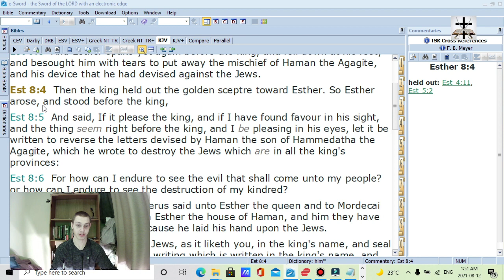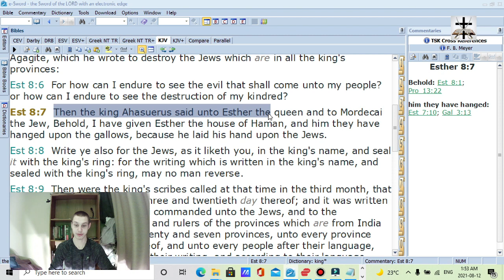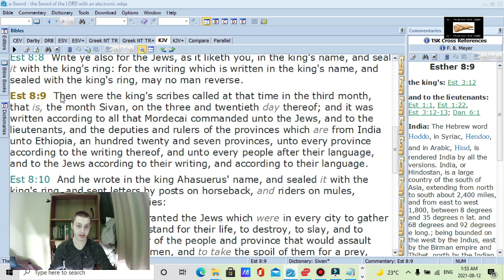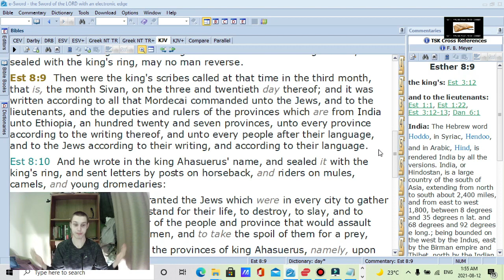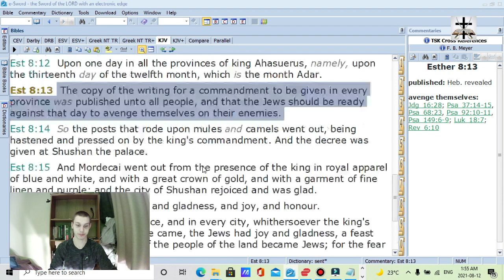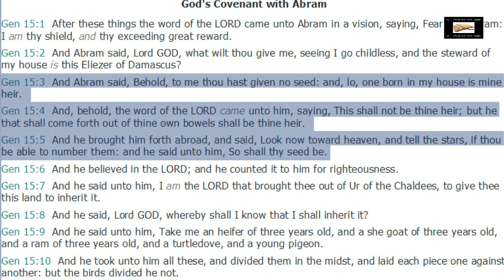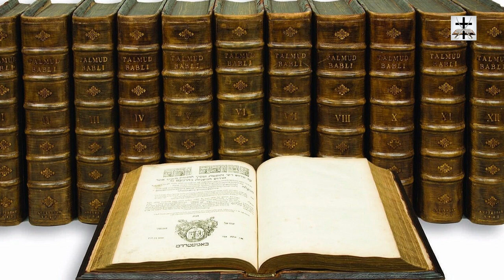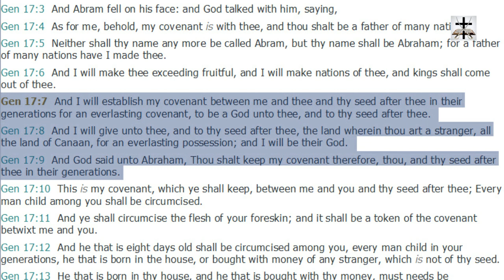Steven Anderson Denies That Physical Israelites Existed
Steven Anderson Denies Genesis 15:3-5 and Genesis 17:7-9.